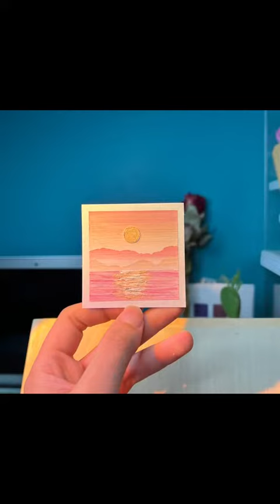100副油画棒小画打卡第七十七副#油画棒风景画